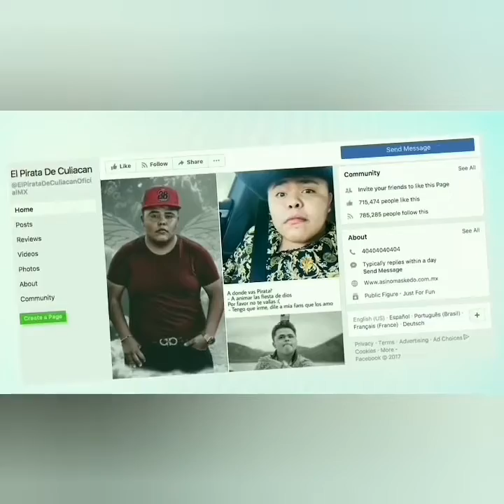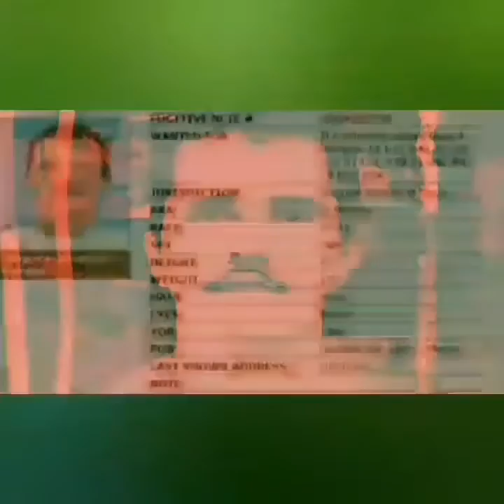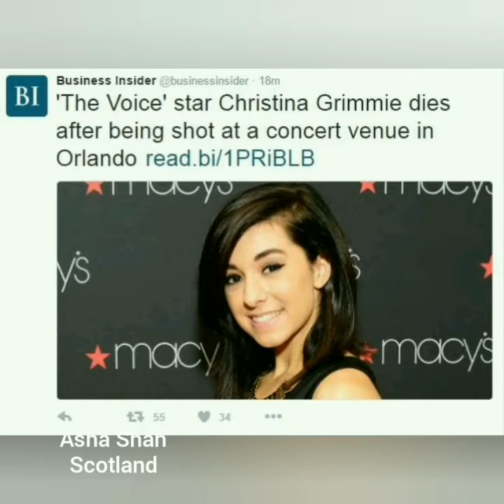इन यूट्युबस की हत्या कर दी गई। 4 Youtubers who got killed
इस वीडियो में हमने कुछ ऐसे यूट्यूबर के बारे में बताया है , जिनकी हत्या करदी गयी।